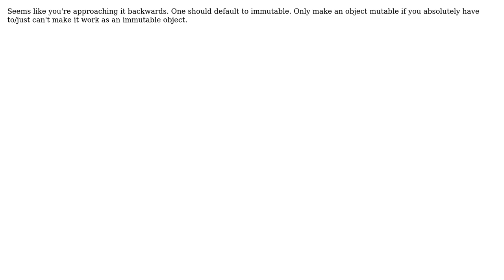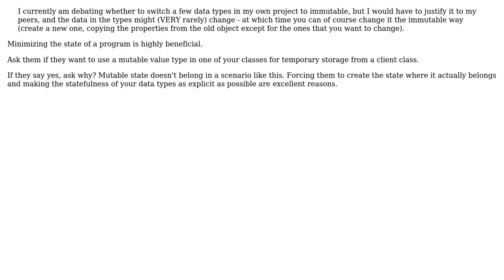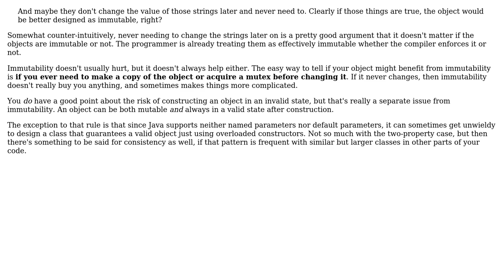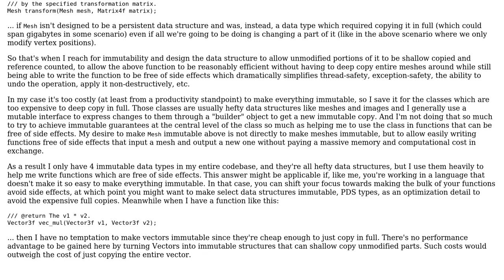Software Engineering: How does one decide if a data object type should be designed to be immutable?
With thanks & praise to God, and with thanks to the many people who have made this project possible! | Content (except music & images) licensed under CC BY-SA | Music | Images & others | With thanks to user Robert Harvey user Ricket user kevin cline user Karl Bielefeldt user java_mouse user Brian Knoblauch user brian and the Stack Exchange Network Trademarks are property of their respective owners. You are responsible for your own actions.